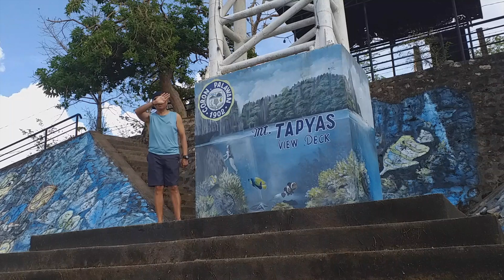Dying Inside at Mount Tapyas, Coron, Palawan Philippines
Mount Tapyas is the highest peak in Coron Town of Palawan Philippines with stunning views of the whole island.